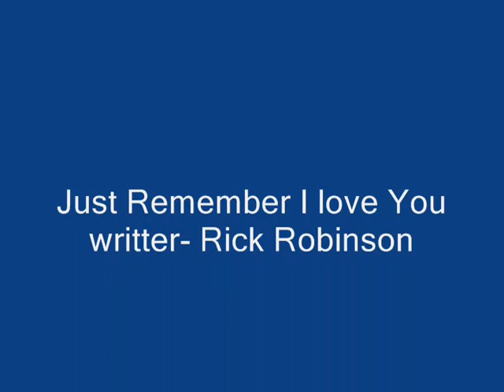guitars and horses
my wild mustangs run amok in my backyard while I play acoustic guitar and sing